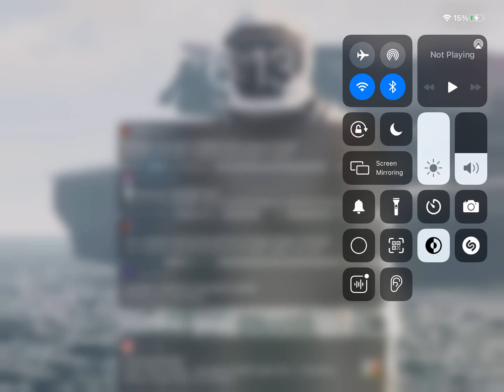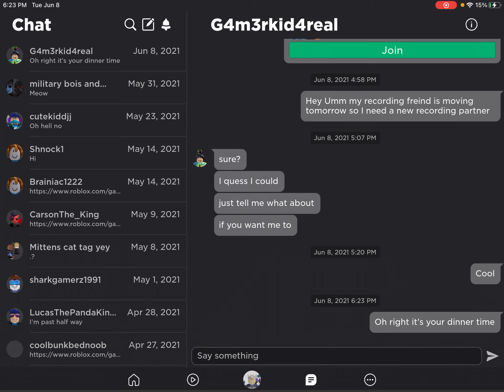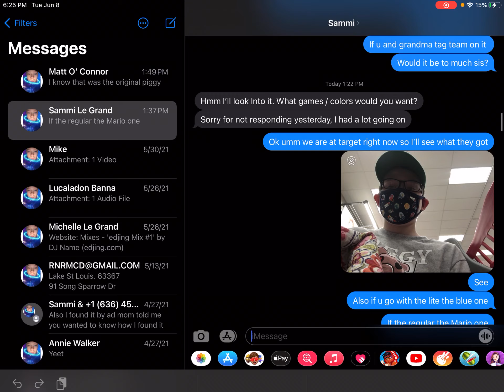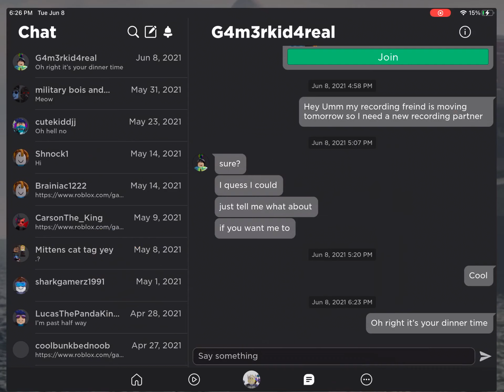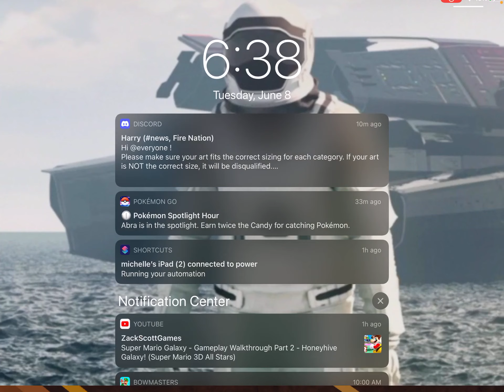Me and Brendon become roblox superheroes (roblox hero simulator)